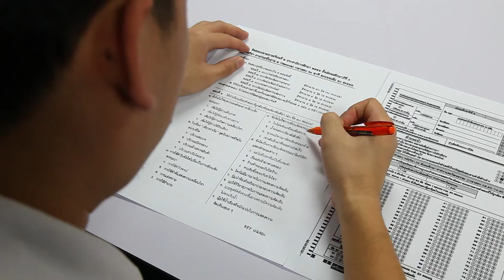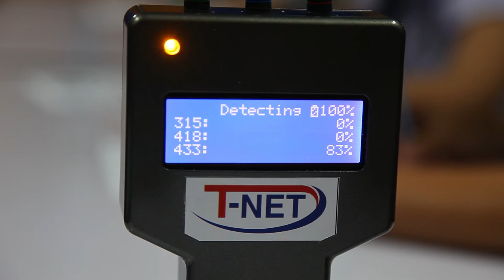พลังวิทย์ คิดเพื่อคนไทย ตอน T-NET Box ป้องกันการทุจริตในการสอบ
รายการพลังวิทย์ คิดเพื่อคนไทย โดย สวทช. ครั้งนี้เสนอตอน T-NET Box ป้องกันการทุจริตในการสอบ